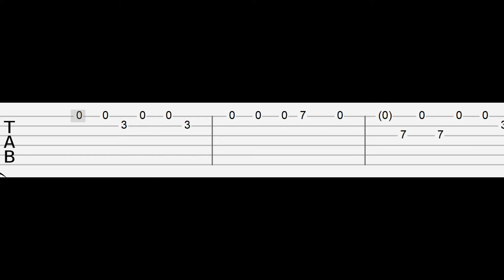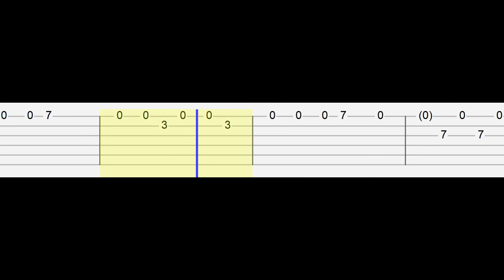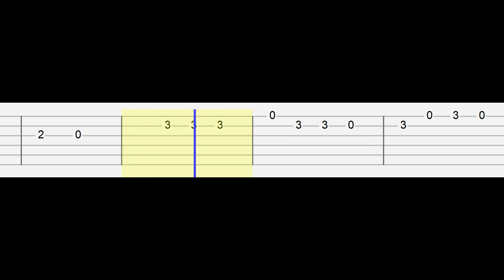Spin, Spin, Spin - Marvel's Spidey And His Amazing Friends (Easy Guitar Tabs Tutorial)